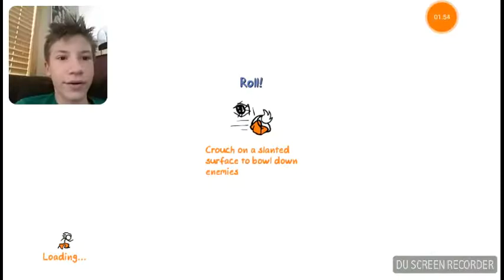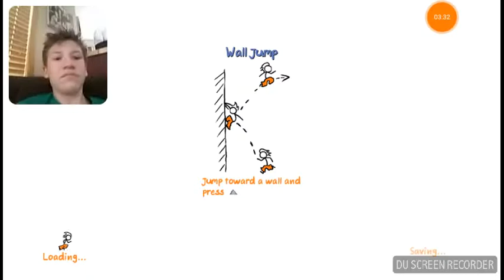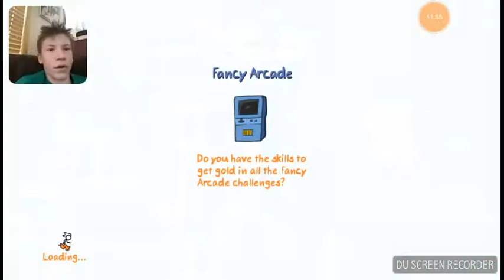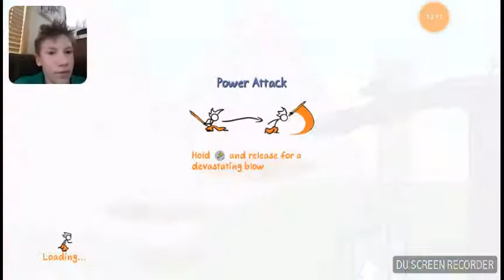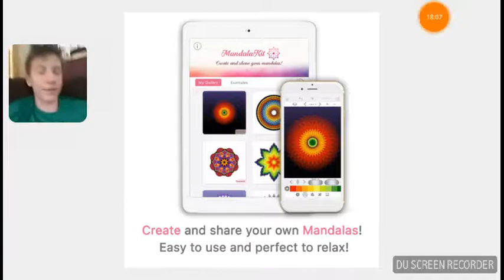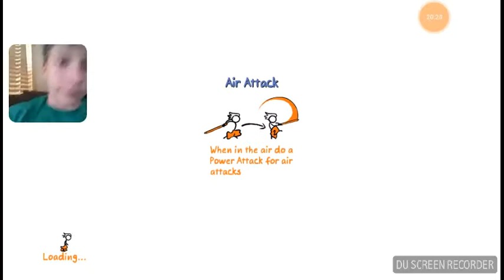A NEW TYPE OF STYLE!!! / Fancy Pants Adventures #1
TODAY WE DRESS UP WITH NOTHING BUT. PANTS. HUH.